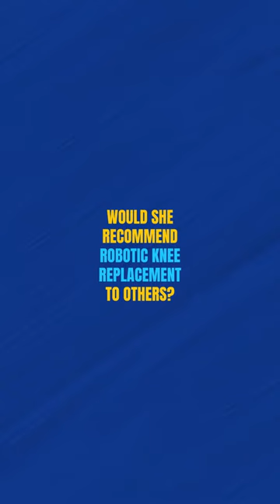Robotic Knee Replacement Success Story | Dr. Bakul Arora |Robotic Knee Replacement Surgeon In Thane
Experience a remarkable transformation with Robotic Knee Replacement Surgery! This patient, who once faced severe knee pain and struggled to perform daily activities, shares her incredible journey. After the surgery, she is free from pain and fully capable of resuming her everyday tasks, leading to a newfound happiness and satisfaction.

She highly recommends this innovative procedure and encourages others considering knee surgery to opt for robotic techniques.

To explore how Robotic Knee Surgery can transform your life, visit Arora Clinic!